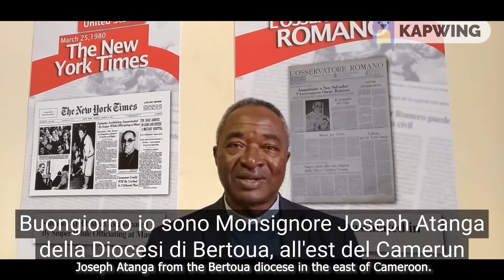Interview with Mgr Joseph Atanga from Cameroon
During his visit to our SIGNIS Services Rome offices, Mgr Joseph Atanga told us about how he is working to bring a new radio station to Cameroon and how it will bring to citizens and refugees in the Central African Republic.